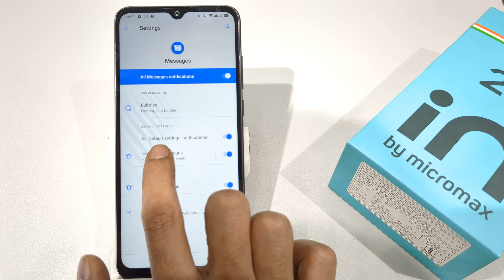how to turn off message pop on screen in micromax in 2b,2c,1b message bubbles kaise band kare